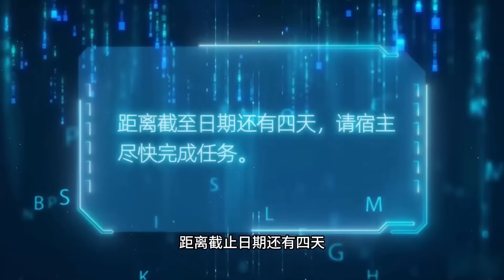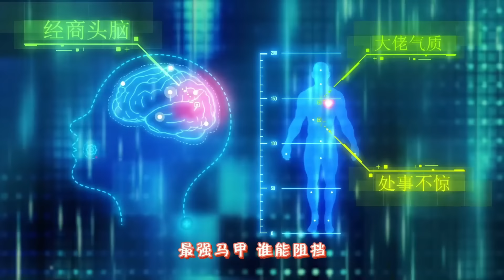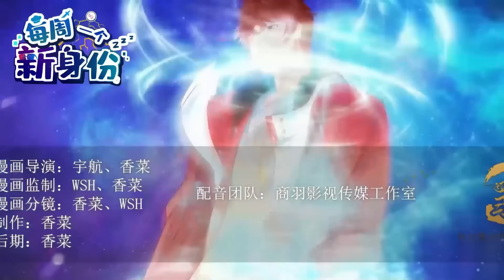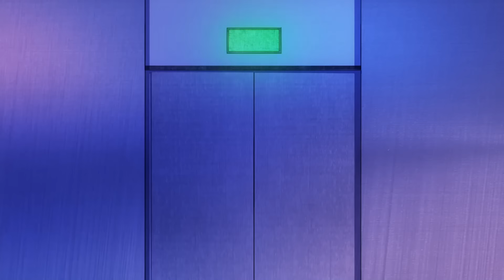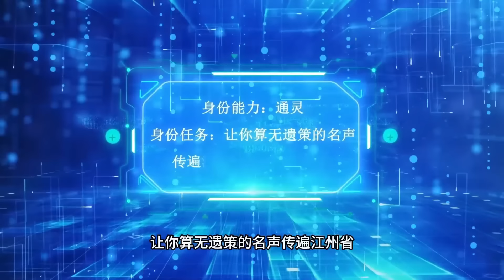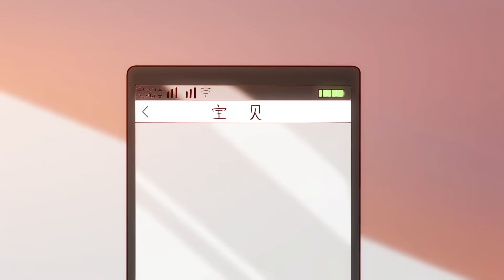Multi sub💥💥💥【我每周一个新身份】1-20集 | 蘇尋意外啟動了”最强馬甲系統”。 從每週他都會獲得一個全新的身份，每一個身份都擁有超凡的能力和背景。